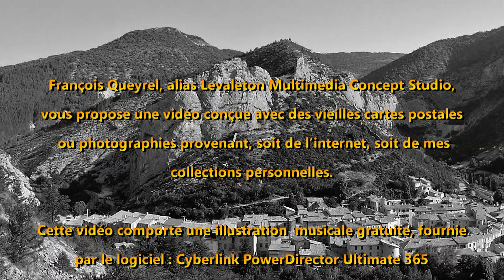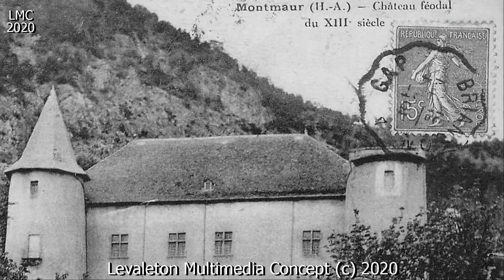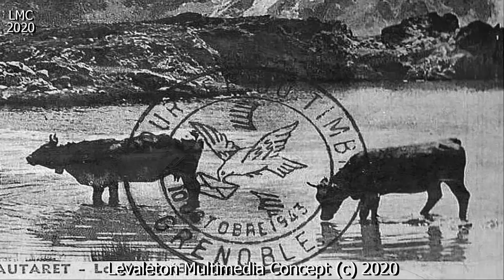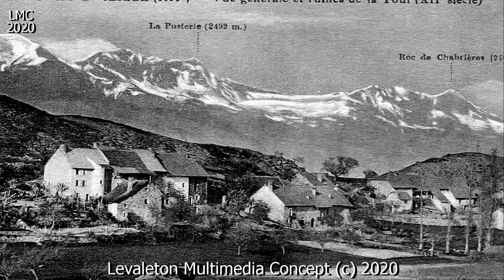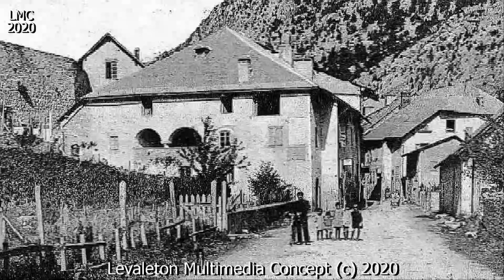IL ETAIT UNE FOIS L'HISTOIRE DES HAUTES ALPES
Histoire des Hautes Alpes.
L’histoire du département des Hautes Alpes , commence le 4 mars 1790, lorsqu’il est créé, en application de la loi du 22 décembre 1789.
Création
Il est constitué de la partie sud-est du Dauphiné, et du nord de la Provence. Il porte le nom de Hautes Alpes car, en 1790, les plus hauts sommets de France, se trouvent dans le massif des Écrins.
L'annexion ultérieure de la Savoie, lui fera perdre cette première place, mais le nom ne sera pas pour autant modifié.
À la création du département, les communes de La Grave et de Villar-d'Arêne (Haute-Romanche, géographiquement tournée vers Grenoble), réclamèrent leur rattachement aux Hautes Alpes, parce qu'elles espéraient bénéficier ainsi, du statut avantageux des Escartons du Briançonnais.
Organisation
Département et arrondissements :
1790 (4 mars) : le département est créé avec 4 districts (Briançon, Embrun, Gap, Serres), 39 cantons, et pour chef-lieu Chorges
1790 : le chef-lieu du département est transféré de Chorges à Gap ;
1800 (17 février) : création des arrondissements : Gap, Briançon, Embrun et nouveau découpage des cantons ;
1926 (10 septembre) : suppression de l'arrondissement d'Embrun ;
Limites départementales :
vers 1800  : le canton de Monestier-d'Ambel ,est détaché des Hautes Alpes pour être rattaché à l'Isère ;
1811 : le canton de Barcillonnette, est détaché des Basses Alpes, pour être rattaché aux Hautes Alpes ;
1947 (10 février, traité de Paris) : rectification de frontière avec l'Italie, annexion du Mont Thabor (Vallée Étroite), et du Mont Chaberton (Montgenèvre)
Depuis la création du département, le nombre de communes a été légèrement réduit, passant ainsi de 186 à 177.../...